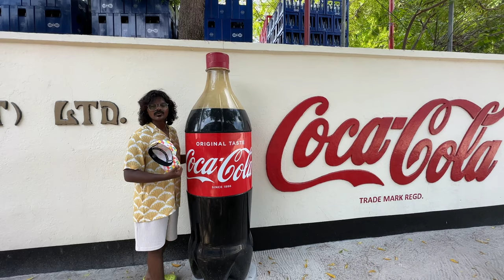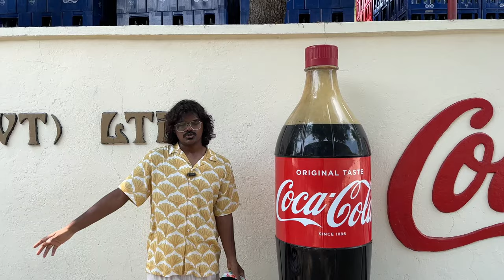Maldives Vlog | Gol Maldives | Dhiffushi | Thulusdhoo | Shark Snorkel | Dolphins | Travel | Part 1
Branch Office
Bangalore & Male(Maldives)

Here’s the vlog that everyone’s been waiting for more than forever. Travelling Maldives offbeat is something that is new as we always known Maldives as a luxurious getaway. So I have teamed up with Gol Maldives 🏝 for this amazing budget vacation to Maldives and it went like this 🤗

Do you guys know its a 4N/5D vacation to Maldives in which you get to stay in and experience two of the most beautiful local island in Maldives. It’s all the same locations and activities that you get to explore but in budget in a local island rather than a private island 😍

Day 1 - Reached Maldives on plane to Velana International Airport in Male and in a ferry ⛴ reached this Island called Dhiffushi. Dhiffushi is a local island in Maldives where you are accommodated in Beach house Dhiffushi 🏩. Took some rest and spent the next two days here. Food 🍱 in the island was included in the package so no need to spend any extra money on food.

Day 2 - Did various water activities like Kayaking 🚣‍♂, standup paddling, swimming, free snorkeling and shark point snorkeling 🦈. Kayaking and stand up paddle is included in the package by Gol Maldives. I carried my own snorkel 🤿 kit I purchased in Decathlon along with me so I could do free snorkel in these blue water beaches of Maldives. Apart from the activities included in the itinerary by Gol Maldives, I tried the Shark point snorkel where I free dived with nursing sharks. I paid $65 for this activity at Dhiffushi dive and recreation center. The trip included the speed boat ride to the private island where we can spot these sharks, obviously snorkeling with these cute harmless sharks 🦈 and on our way back dolphin sighting 🐬. In the evening laid in the beach and enjoyed sunset 🌅.

Day 3 - After breakfast I began to another island called Thulusdhoo in a private boat 🛥. In Thulusdhoo I stayed in Coral inn 🏨, which is luxurious and beautiful stay. The food 🥘 was delicious and had an Indian twist as the chef was Malayali. I went out to explore the beach side of the island and visited surfers 🏄‍♀ beach, sea walk, bikini beach 👙, local non bikini beaches and the sunset beach that looks like sandbank. Reached back the hotel, had dinner and took rest for the night 🛌.

Day 4 - woke up early and had amazing breakfast. After freshening up, saw the most unique Coca-Cola factory 🏭 in the world 🌎, learnt about the surfer’s history, and visited the dream beach which was really dreamy 😱. Had to put an end to this beautiful vacation as I went home and packed the bags 💼 for the ferry trip back to Male the next morning.

Day 5 - Bags are packed, breakfast was served and boarded the ferry and reached Male Airport 😢.

Overall a very fun vacation, interacting with local people 👨🏻‍🌾 and animals 🐇🐈🦜, just building up so many memories and friendships forever.

P.S - This video is all about the package itinerary 🗺 and no I haven’t included the price details here.

UPI: tigiripallid@fbl

00:00 - Intro
00:18 - Gol Travels
00:37 - Dhiffushi Island
00:58 - Day 1
01:19 - Day 2
01:53 - Breakfast
02:44 - Beach House Stay
03:24 - Dhiffushi Island Tour
05:17 - K Dhiffushi Sign
05:58 - Shark Point Snorkeling
06:17 - Dolphins
06:34 - Stand Up Paddle
06:44 - Kayaking
06:49 - Free Snorkeling
07:01 - Day 3
08:11 - Thulusdhoo Island
08:45 - Surfers Beach
08:51 - Coral Inn Stay
10:25 - Bikini Beach
10:38 - Sea Walk
11:47 - Free Slacklining
11:55 - Sunset Beach
13:37 - Day 4
14:18 - Coca Cola Factory
15:43 - Dream Beach
16:16 - Day 5
16:48 - Part 2
17:10 - The End